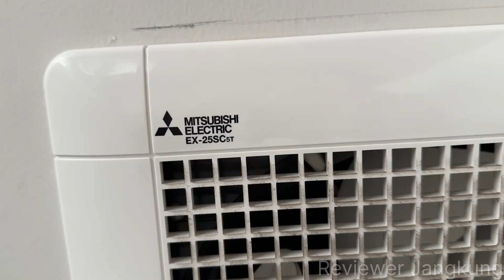Mitsubishi Electric Ceiling Exhaust Fan | Hexos Plafon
Here is Mitusbishi Electric EX-25SC that is still rarely found in Indonesia. Its characteristic that you can see is the direction of the blade which rotates clockwise when sucking in air. This fan placed in the guest bathroom, and I have to admit, it's turned out to be too big for a bathroom this small. I also sometimes use it as a whole house fan because it is located in the bathroom on the top floor to suck the whole house air from the 1st floor to the 4th floor.